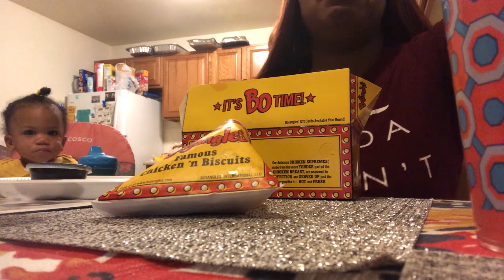PAPA JOHNS & BOJANGLES MUKBANG | HOW I GOT MY CREDIT UP (IN DEPTH)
Let me know what you guys would like to see next !! I love you guys and thank you guys for all your support!!

Are you guys caught up? Binge watch my vlogs ♥ I have playlists just for you guys